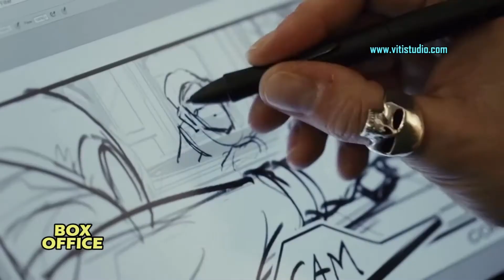BOX OFFICE : Star Wars-The last Jedi, a primit cele mai bune recenzii.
"Star Wars : The last Jedi" , cel mai bun film din toate timpurile?! Pelicula a primit cele mai multe aprecieri, în 2017, dintre filmele science fiction. Cel puțin pe siteul Rotten Tomatoes, unde filmul este urmat de "War for the Planet of the Apes" și "Blade Runner 2049". Vestea bună, pentru fanii seriei, este că povestea nu se oprește aici. Se lucrează la încă două filme: "Solo: A Star Wars Story" și "Star Wars: Episodul 9."